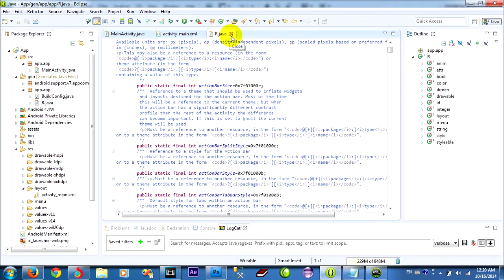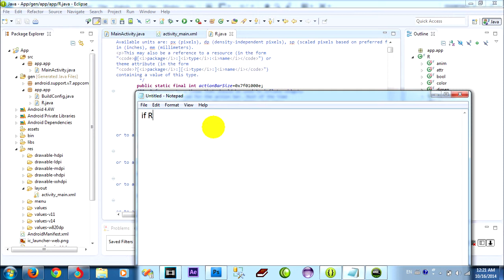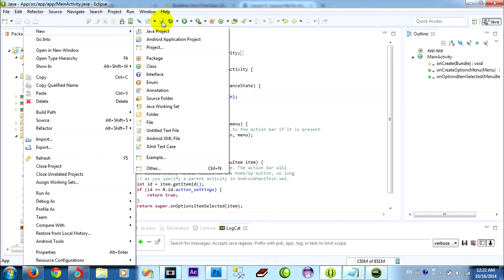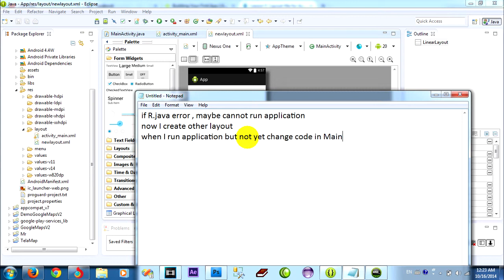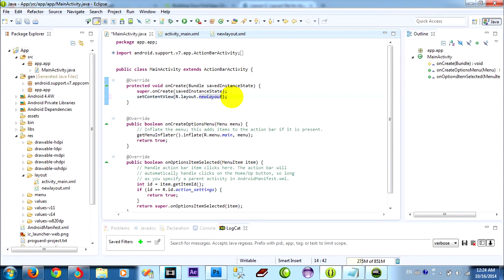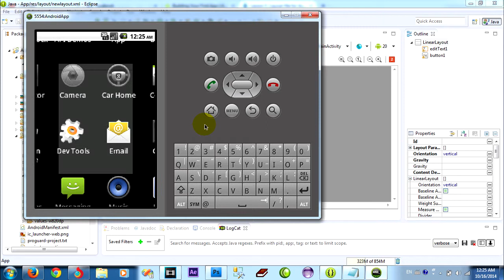Android | Layout-file for Activity. XML and Changing screen orientation - lesson 5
Layout-file for Activity. XML Representation. Changing screen orientation , creating a new layout for change and find code in MainActivity for change screen